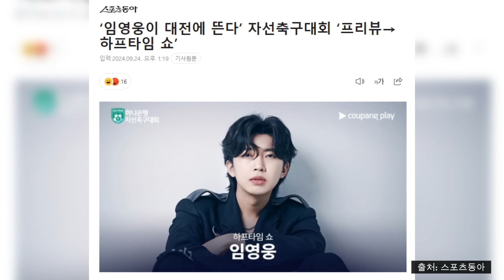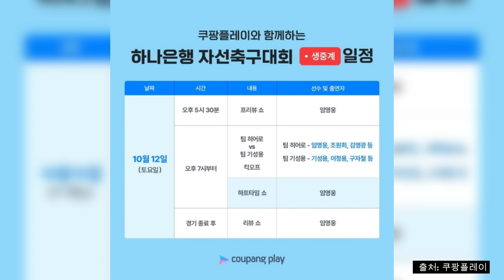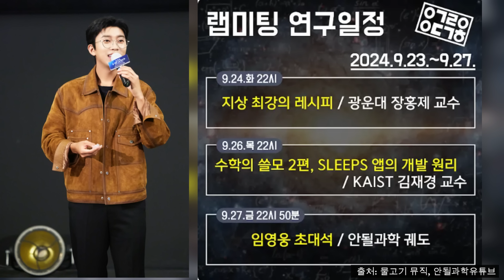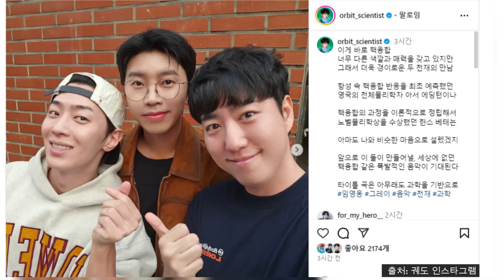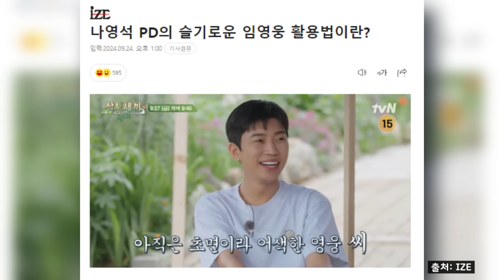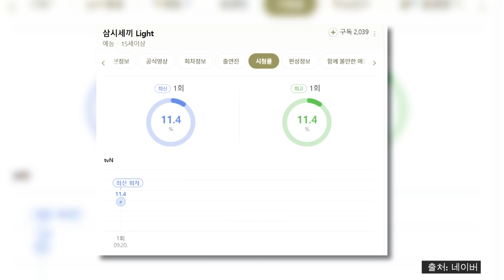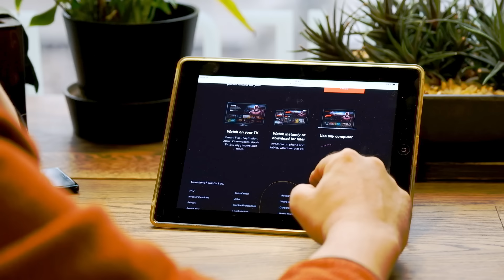임영웅 출연은 지상파 드라마 한편 시청률만큼? 절친 궤도와 어떤 이야기를 할까?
임영웅아티스트와 영웅시대의 가을 소풍 준비 상상 초월!
대전 월드컵 경기장 잔디 위 모든 순간을 임영웅 아티스트로 채워집니다.
프리뷰, 포스트 매치 인터뷰 그리고 하프타임 공연까지 흥미진진합니다.

함께 가는 비밀단골음식도 있다는 절친 궤도와 함께 하는 과학이야기
어떤 주제로 진행이 될까요?
아임히어로더 스타디움은 누적 관람객이 30만을 돌파해 또 하나의 기록을 세웠습니다.

삼시세끼 방송분도 기다리고 있는데요,
오롯이 '임영웅표 삼시세끼'가 아니냐는 이야기가 나온다고 하는데요,